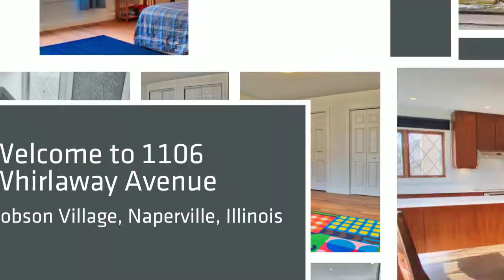1106 Whirlaway Avenue, Hobson Village, Naperville, Illinois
Custom finished remodeled home in highly sought after 'Hobson Village'. Move-in ready 2674 sq ft first floor with equivalent living in updated finished basement. Walnut floors through-out first level with new carpet in basement. Full marble bathrooms w/ Fresca vanities. New kitchen with exquisite Caesarstone countertops and maple custom cabinets with BOSCH and LG appliances (included). New roof, two custom wood-burning/gas fireplaces, large utility room and huge storage areas.